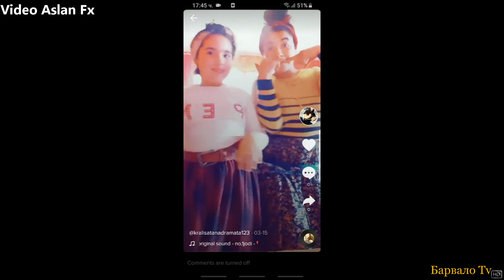Честит Рожден ден Любка 12г2020